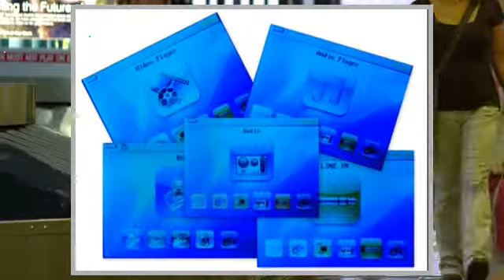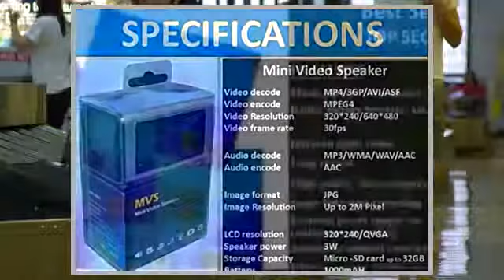Top Secret Spy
Disponibile con il movimento attivato qui . /gp/product/B00JFKARAE tagliare e incollare nel vostro browser . Questo ha Spycam attivazione MOTION e capacità di registrazione continua . E ' la stessa unità TOP SECRET Best Selling qui su , ma questo non ha movimento. Le luci IR sono automatica o manuale e sono completamente invisibili . Ci sono voluti automaticamente la data timestamp su ogni colpo . Il IR ha una buona zona chiara di 6-9 metri nel buio più totale . Built -in display LCD per la riproduzione video w / out un computer . Si tratta di un elegante e portatile Piccoli ( 3 " X2 " X2 " ) del design. Questa unità è completamente nascosto . Ci sono due livelli di sicurezza per nascondere il duplice scopo . Metti i tuoi file video o audio MP3 su e giocare ovunque . , non ha indicatori o parole che spycam la sua capacità di mostrare . perché ha una scheda SD per il vostro file audio e video / esterne , le sue funzioni possono essere facilmente spiegato . , e se sanno quali tasti spingere , essi possono ' t l'accesso alla parte nascosta del...